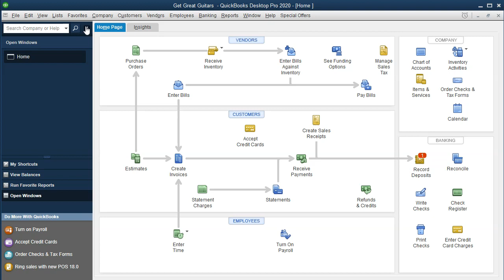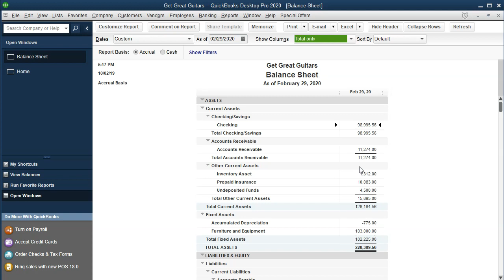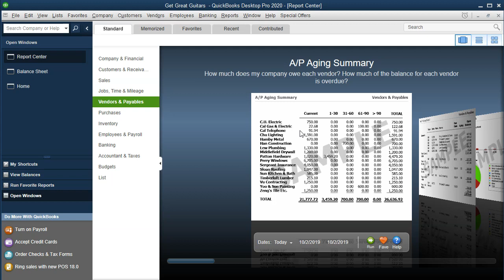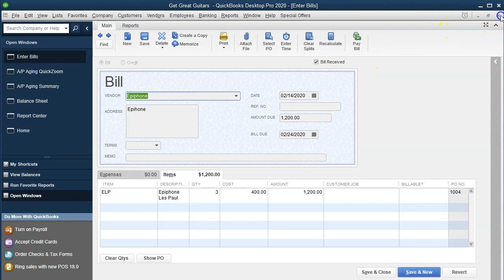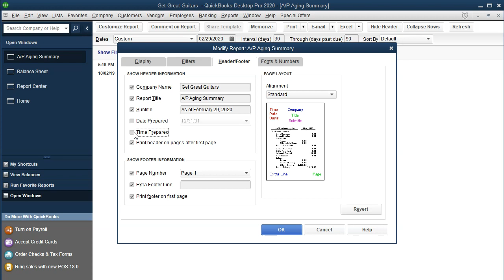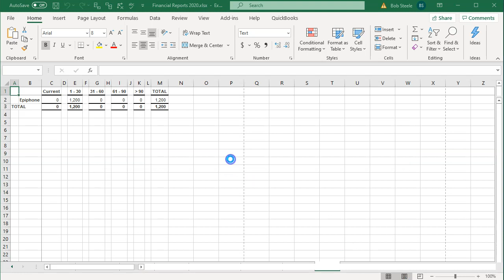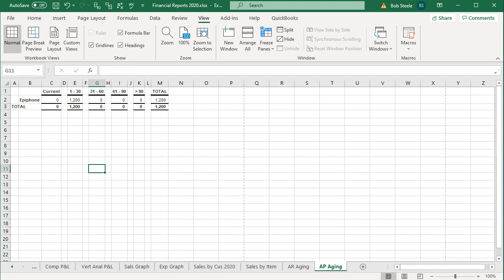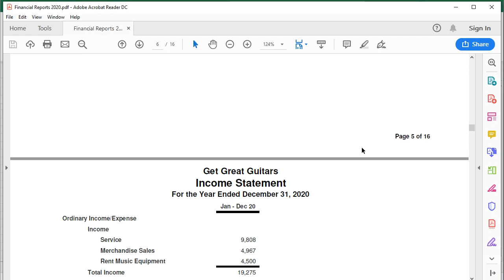Accounts Payable Aging Report 4.35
Accounts Payable Aging Report
QuickBooks Desktop Pro 2020
This presentation we will generate analyze a print and export to Excel and accounts payable aging report within QuickBooks Pro 2020, QuickBooks desktop 2020. We are in our get great guitars file we currently have the open windows open, you can open the open windows by selecting the view drop down up top and choosing the open windows a list. We're now going to be considering an AP or accounts payable aging report.

0:27
Whenever we think about anything except the major financial statement reports, the balance sheet and the profit and loss, we want to consider how this report will be supporting either the balance sheet or the profit and loss this one being accounts payable related, therefore it will be supporting an account the accounts payable account on the balance sheet. Let's first then open up the balance sheet.

0:47
If we go to the reports drop down, we're going to go to the company and financial we're going to go down to the balance sheet standard report. Within the balance sheet standard report we're going to change the date to Oh to 29 to zero recall the this is a report as of a point in time, we're now going to be considering the liability account our liability account of accounts payable. What does that account represent? It represents the amount that we owe to other people third parties to as QuickBooks calls them vendors, this is what we owe to vendors. So that's who we purchased from either services or possibly inventory to the vendors.

1:23
The next question, of course, with relation to the accounts payable is, who do we owe, who do we owe? Right? We know how much we owe in total. But who do we owe because we're gonna have to be writing a check to them at some point in the future. In order to see who we owe, then we can do a similar report as we saw with the accounts receivable, but instead of breaking it out with customer or by customer now breaking it out by vendor, those who we owe rather than those who owe us, we also might want to know whether the amount we owe is is current or the amounts that we owe our current or past due, so that we can see which ones we want to pay or which are the most immediate concerns for us to pay. In order to do that, we'll take a look at the accounts payable or AP aging report, we can find that report by selecting that reports drop down up top, we can go to the vendors and payable and look at the agent summary reports. Or if this isn't as familiar report, we can go into the report center.

2:21
Now note that the accounts payable aging report is going to be a major report for many type of companies. Many type of companies may have someone that manages accounts payable for the the entire cycle like we could have multiple people that are managed basically accounts payable in a large type of company. So this could be a very important report, as is the receivable aging report.

2:41
So if we go down, then we want to be taking a look at the vendors and payables we're going to be considering the accounts payable aging report. Now just note in this view, I'm going to switch this view so we could see it a little bit more detail. This would be a more detailed agent report where we have a lot of vendors involved here, the we will be looking at we don't have many vendors involved. So just note that this could be a very detailed report, the example that we have is just going to have basically one vendor in it that is a payable at this point of time. So it really just depends on the type of organization you are in. But note that this can be a very large and significant report.

3:17
For an accounts payable department to be running, I'm going to go ahead and run this report, we're going to change the date up top 202 29 to zero. Recalling once again, that this report is as of a point in time. So we don't need a date range, we don't need a date range in order to tell us how the thing is working. It's as of this point as of to 29. Where do we stand who do we owe and how past do are the amounts that we owe to them. We have a similar type of setup with the accounts receivable report, we have the total on the right now obviously, we only have the one vendor here.

3:53
So this is going to be fairly simplified report and that it would be just basically more vendors just as we saw with the receivables report, but this will give us the idea of it, we've got the total on the right that total venture tie out to the balance sheet. If we go back to the balance sheet, then we see the balance sheet here, then we know now who we owe because the accounts payable, aging is broken out by vendor back to the accounts payable aging. There it is we own Epiphone, that's who we buy our inventory from, then we want to know will help us do is the amount that we owe, it's not current, therefore it's past due, it's only one to 30 days